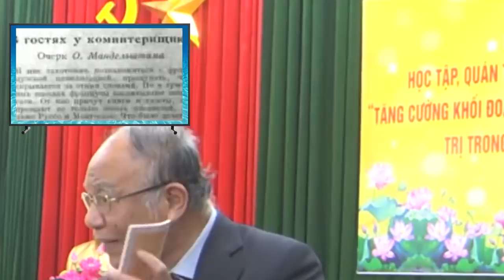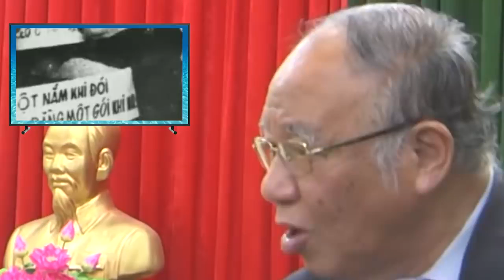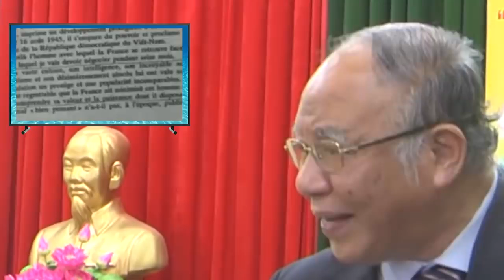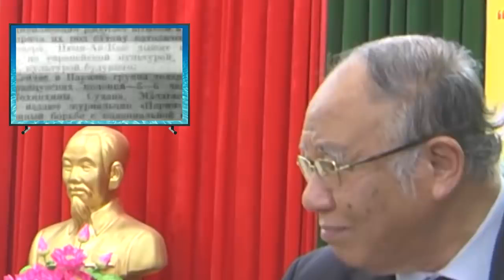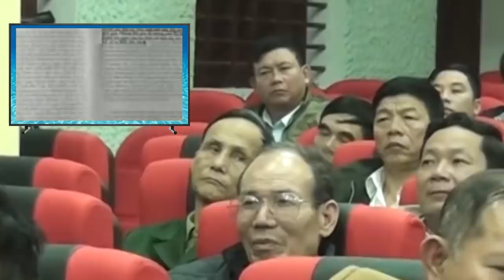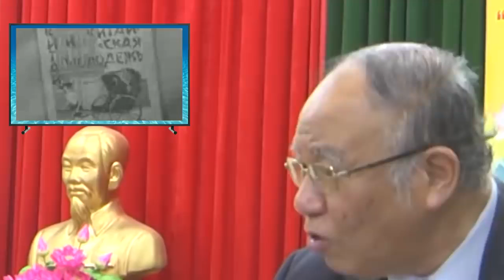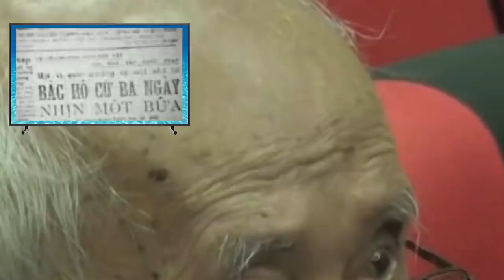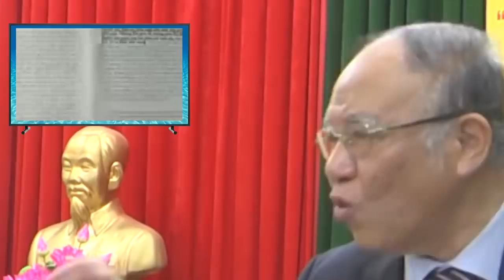Bài Kể Chuyện Về Bác Hồ Hết Sức Cảm Động Hay Nhất, GS.TS. Hoàng Chí Bảo, Phim Tư Liệu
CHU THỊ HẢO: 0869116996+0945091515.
KÍNH MONG QUÝ VỊ, CƠ QUAN, ĐƠN VỊ XEM, NGHE GIÚP TỪNG VIDEO, CÓ VIDEO NÀO CHƯA ĐƯỢC TÔI SẼ XÓA BỎ NGAY.
XIN PHÉP QUÝ VỊ, CƠ QUAN, ĐƠN VỊ ĐƯỢC TRÍCH DẪN CÁC NGUỒN THÔNG TIN, HÌNH ẢNH, VIDEO, HỖ TRỢ THÔNG TIN TRUYỀN THÔNG TRUYỀN HÌNH.
HỖ TRỢ TƯ VẤN, CỐ VẤN, GÓP Ý KIẾN CHÍNH SÁCH, HIẾN KẾ CHÍNH SÁCH VÀ CUỘC SỐNG.
CHÂN THÀNH XIN LỖI NẾU ĐÃ LÀM PHIỀN QUÝ VỊ, CƠ QUAN, ĐƠN VỊ.
TRÂN TRỌNG CẢM ƠN QUÝ VỊ, ÔNG, BÀ, CƠ QUAN, ĐƠN VỊ, LIÊN HIỆP HỘI, HỘI, ĐOÀN THỂ, TỔ CHỨC, ĐẠI BIỂU, CÁN BỘ, ĐẢNG VIÊN, CHIẾN SĨ, CỬ TRI, HỘ KINH DOANH CÁ THỂ, DOANH NGHIỆP, NHÂN DÂN.
KÍNH CHÚC QUÝ VỊ VÀ GIA ĐÌNH SỨC KHỎE HẠNH PHÚC THÀNH CÔNG.
KÍNH THƯ.